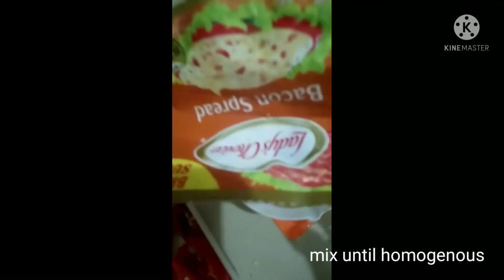SISIG TOFU ALA MAX'S TIPID TIPS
the is good for emergency dish if you have unexpected visitors best served on a not sizzling plate.

# sisig tofu ala max's
madlang people
try na..
ingredients

  Sauce:
1/3 - 1/2 cup mayonnaise

* note always taste your base ingredients po .same brand
tend to be saltier or sweeter so adjust po tayo according .
1tbsp sugar
1.5  tbsp kalamansi 7 pcs
1 tbsp soy sauce
1/4 tbsp salt ,adjust to your liking leave out if your base mayo is salty.
serve very not if you have a sizzling plate for great sizzling experience.

1 block firm tofu (tokwa)
about 600 -650 g cubed
( typically round in local market are way cheaper ,binili ko 25 peso only diba madlang people nakatipid.

2 cups cooking oil for frying
1 medium onion ,sliced
1 small bell pepper ,sliced
2 pcs finger chili pepper
2 pcs eye chili
1 tbs margarine/ oil pwede na